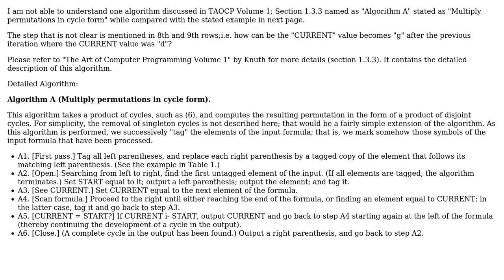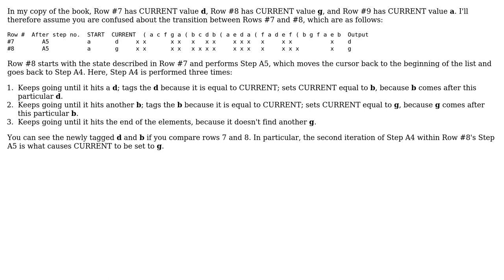Problem in Understanding Algorithm from TAOCP "Multiply Permutations in Cycle Form"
Software Engineering: Problem in Understanding Algorithm from TAOCP "Multiply Permutations in Cycle Form"

With thanks & praise to God, and with thanks to the many people who have made this project possible! | Content (except music & images) licensed under CC BY-SA | Music | Images & others | With thanks to user sam_haz user Arseni Verner and the Stack Exchange Network Trademarks are property of their respective owners. You are responsible for your own actions.